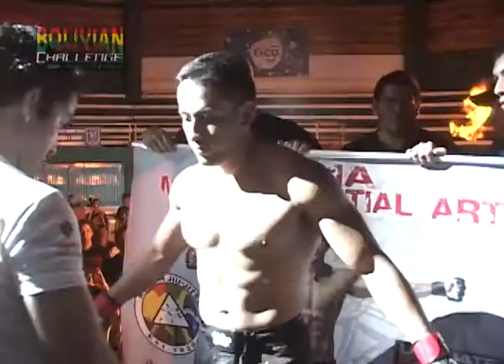BGC, Guillermo Orellana vs. Ronald Bazan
BGC. Pelea entre Guillermo Orellana vs. Ronald Bazan